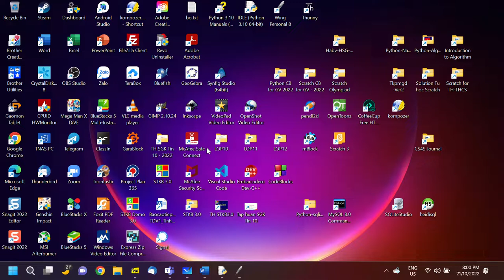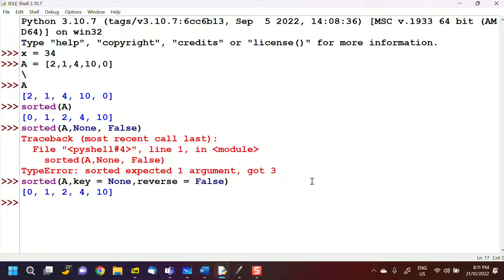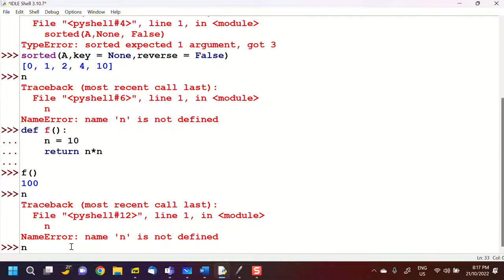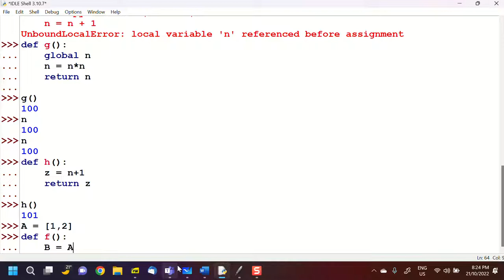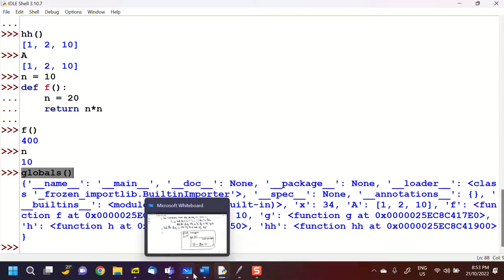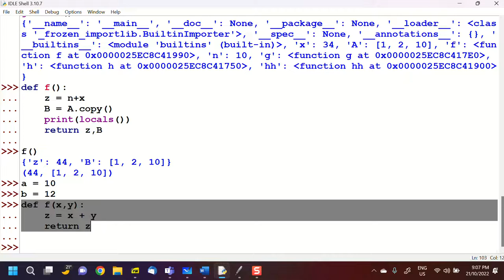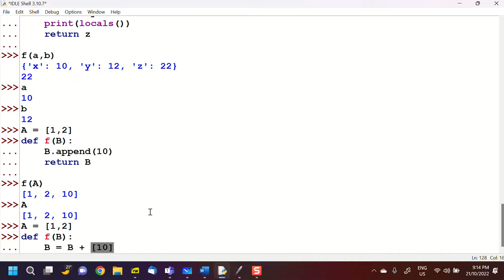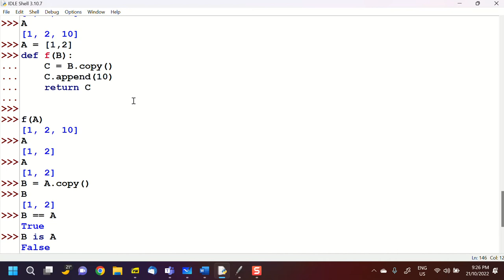B7, Python for GV, 2022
Video buổi 7, 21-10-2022, Python for GV, 2022